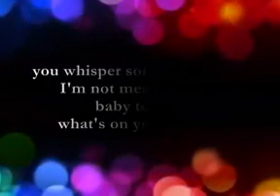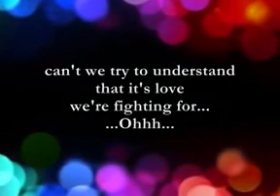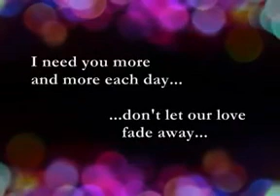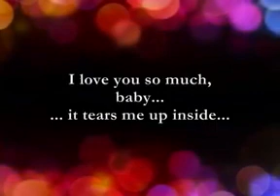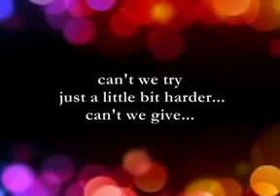Can't We Try - Dan Hill and Vonda Shephard